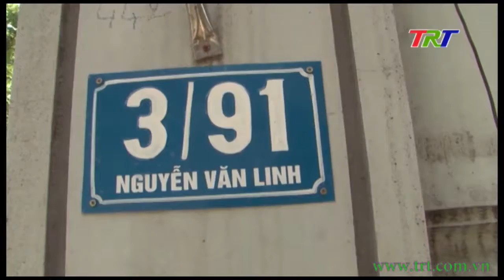Phòng chống cháy nổ nhìn từ các cơ sở kinh doanh phế liệu